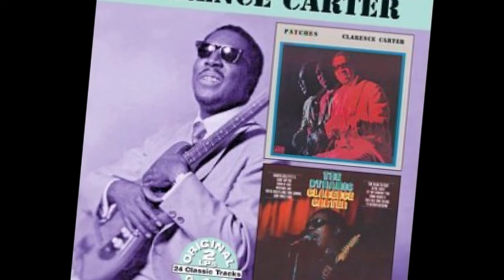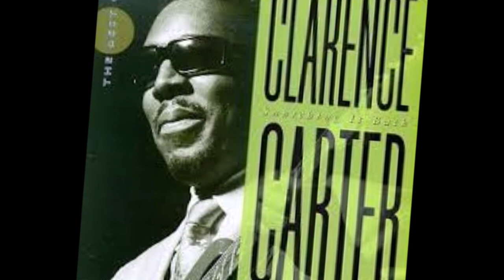Patches - Clarence Carter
Dunbar - Johnson 1970